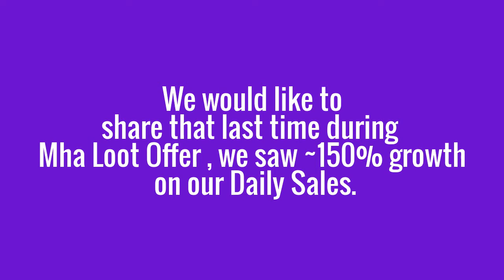Mha Loot Offer By Dhamaalshop.com